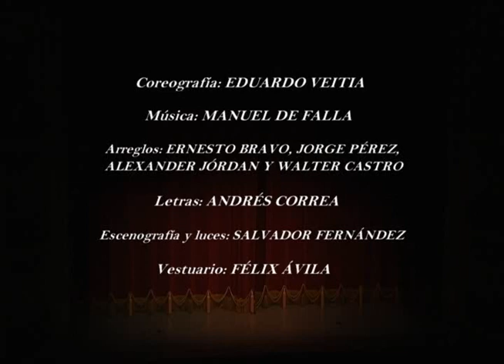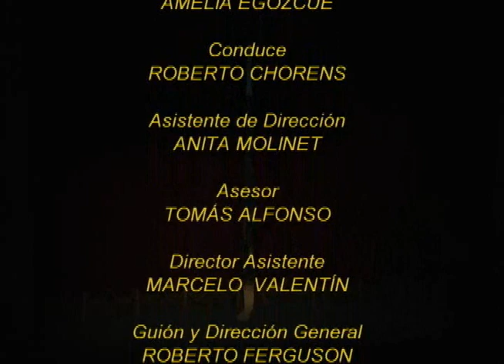AQUEL BRUJO AMOR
Puesta en escena por el Ballet Español de Cuba.
1er Festival Internacional de Danza Española y Flamenco. (Gala Inaugural).
Realizado en la Sala Federico García Lorca del Gran Teatro de La Habana Alicia Alonso. Noviembre de 2017.
Coreografía: Eduardo Veitía.
Arreglos: Ernesto Bravo, Jorge Pérez, Alexander Jórdan y Walter Castro.
Letras: Andrés Correa.
Escenografía y luces: Salvador Fernández.
Vestuario: Félix Ávila.
Intérpretes.
Candela:  Caludia González .
José: Daniel Martínez.
Carmelo: Ricardo Quintana.
Destino: Rafael Rivero Hervis, (artista invitado).
Cuerpo de baile del Ballet Español de Cuba.
Agradecimientos por la cortesía del video a Roberto Ferguson y al programa ¡Bravo! de la TV Cubana.